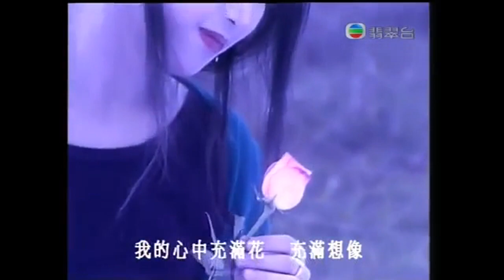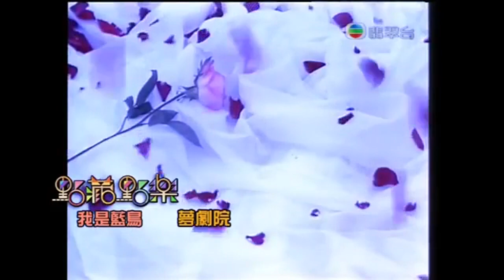梦剧院 我是蓝鸟 [原曲：中岛みゆき 仆は青い鸟]